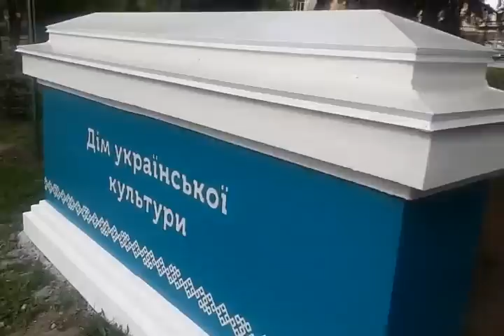ЖИТОМИР.today |Дім української культури Житомир